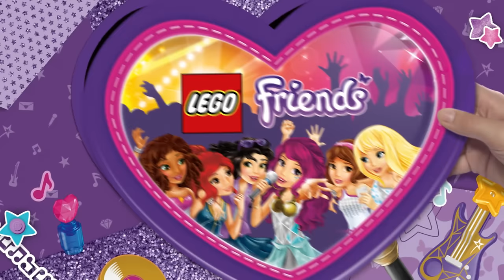Learn how to make a Sparkling LEGO Microphone! - LEGO Friends - How To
Learn how you can make a Sparkling LEGO Microphone!